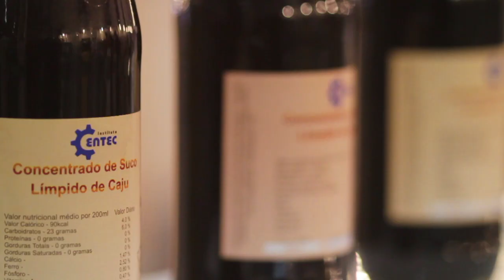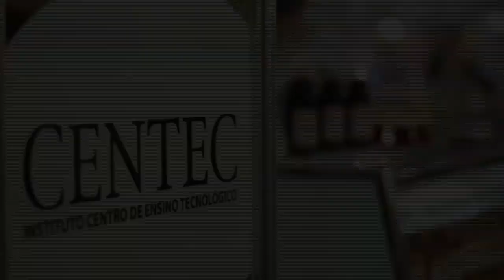PEC NODRDESTE - CENTEC